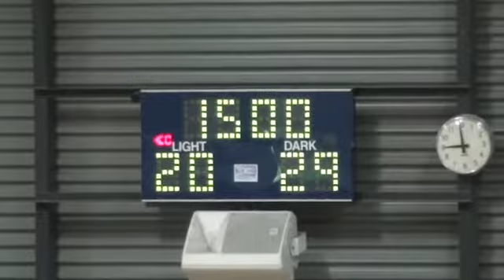VNL 2015 RD14 CHAMPS Yarra Valley vs DC North East 1st Half_ADF.mp4